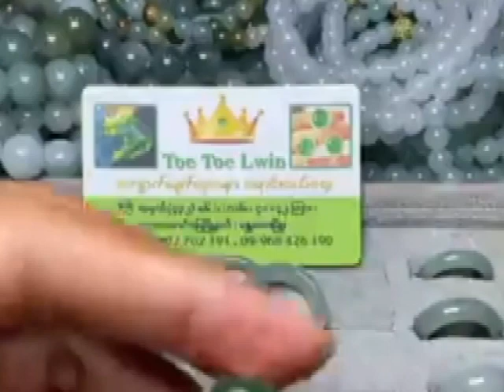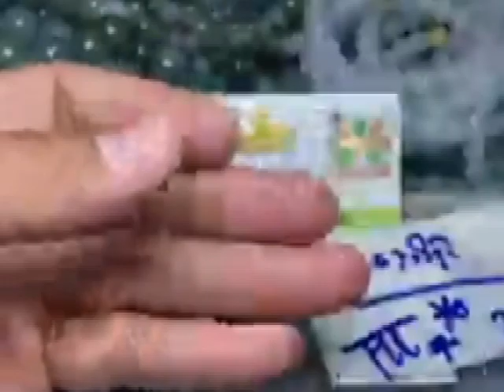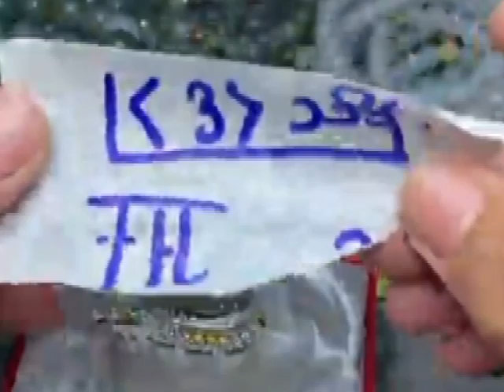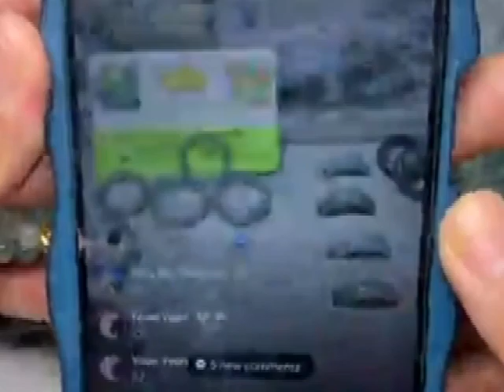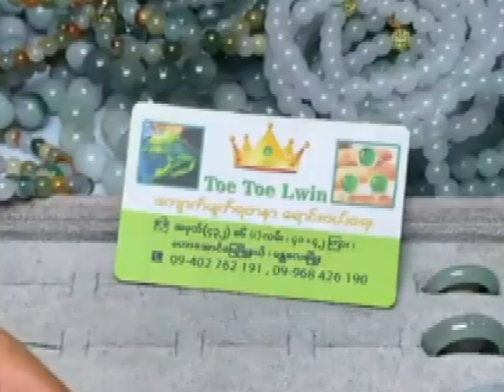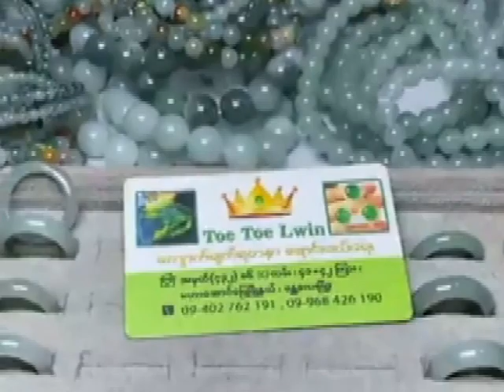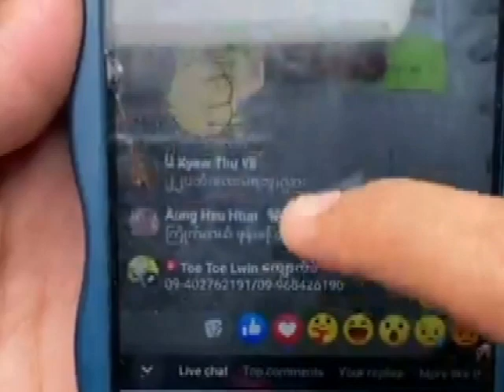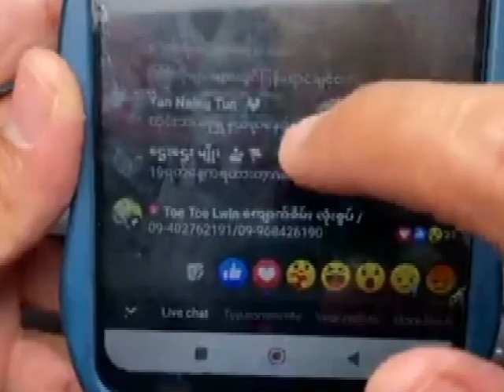BURMESE YELLOW JADE